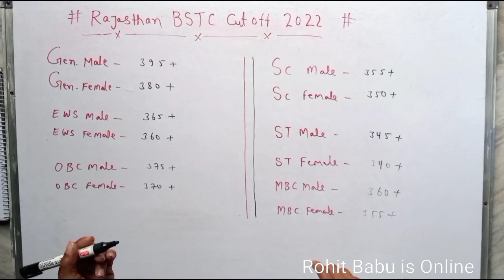BSTC Cut off 2022 | Rajasthan BSTC Cut off 2022 | BSTC answer key 2022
raj Bstc cut off 2022
bstc Exam cut off 2022
pre deled exam cut off 2022
pre bstc cut off 2022
bstc Exam Answer key 2022